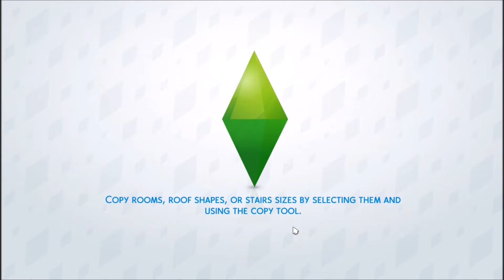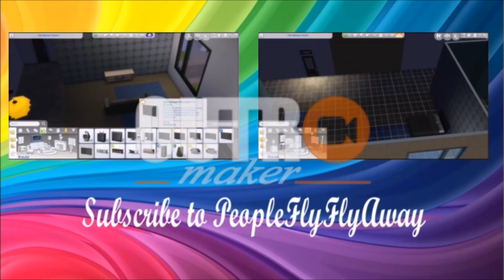The Sims 4: Moving On Up// Part 2: Making the World Great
Hello I'm Jacob, ~Open Me~

We try and fail several times. Have fun.